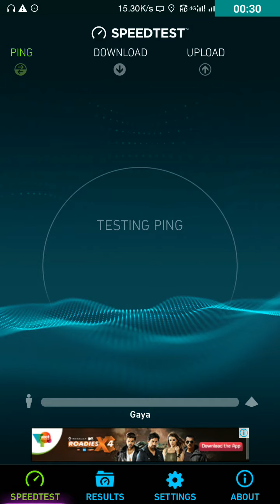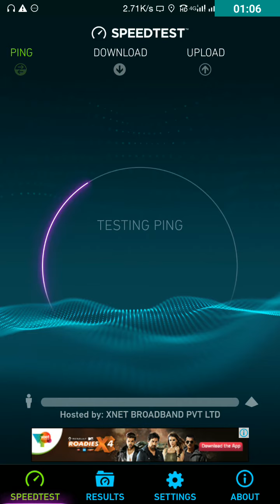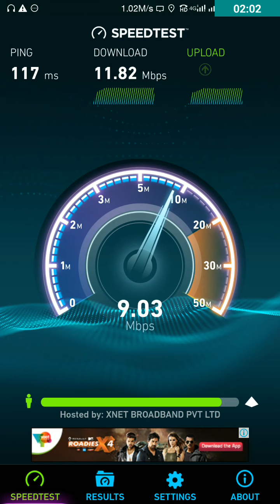Reliance Jio Speed Test at Buddha Marg ,Patna